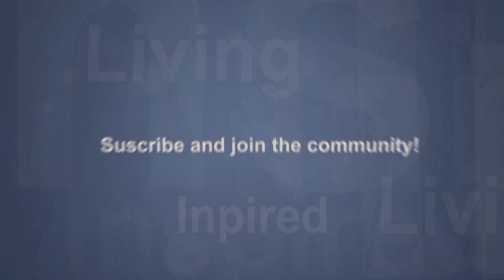How to Find and Keep True Love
Get Inspired and download the “Be Studio Ready Guide.” The Ultimate Guide for Creating Your At Home Studio

Are you currently single and find it more and more difficult to find love? Are you confused by all of the dating and relationship advice that is out there, and just don’t know what “rules” you need to follow to find the man (or woman) of your dreams? If this sounds like you, you are going to “love” this episode of Inspired Living!

Keri Murphy sits down with April Beyer, elite matchmaker and dating coach to the country’s most influential and marriage-minded men.

April discusses why it appears to be more and more difficult to find love, some simple staps you can take today to banish those preconceived notions about dating, and what you can do to meet the right person for you.

Now we’d love to hear from you. to join the conversation and share your comments and dating questions.

Meet Your Host: Keri Murphy
As the CEO and Founder of Inspired Living, Keri Murphy uses her on-camera talent and over 17 years of entrepreneur experience to help other passionate entrepreneurs ignite the power of their brand.

Through her celebrity interviews on Inspired Living TV, speaking, in addition to her highly sought-after mentoring and coaching programs, Keri is committed to empowering people around the globe to Dream it. Live it. BE it!® She was chosen to be a mentor for the Branson Centre Entrepreneurs and her philosophy and on camera “IT” Factor trainings have been featured on CNN, ABC, CBS, FOX, NBC, and many more.